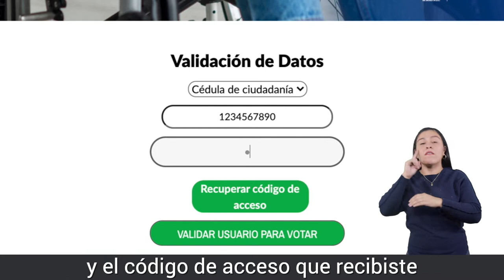Tú decides cuáles son las mejores iniciativas en beneficio de las personas con discapacidad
¡Llegó el momento de elegir!

Si te inscribiste, sigue el paso a paso y vota en la Gala Exaltación y Reconocimiento 2020